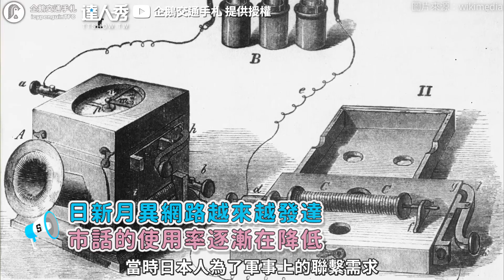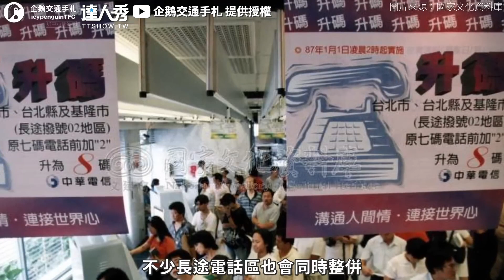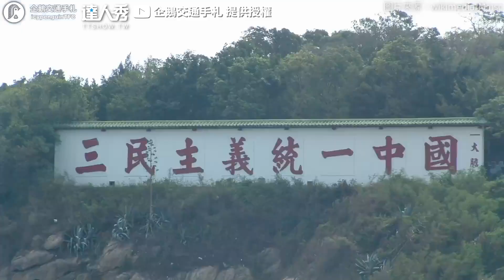【電話號碼(01)開頭打去哪？ 跨縣市撥號曾要額外收費】@icypenguinTFC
長知識了😂！ (想被編)